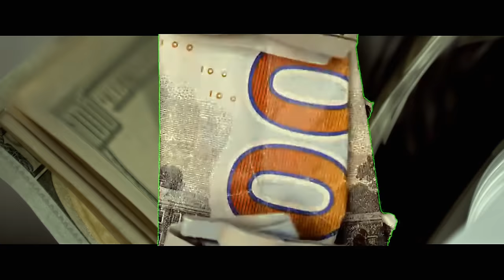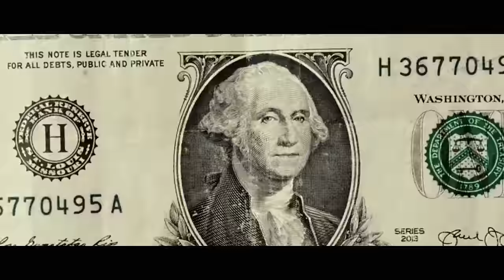Martin Lora x NTG - CHASE (Video Oficial)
Directed by: Anyelo Santiago